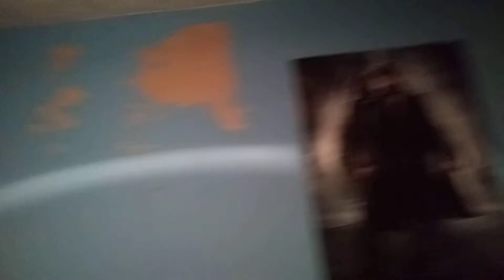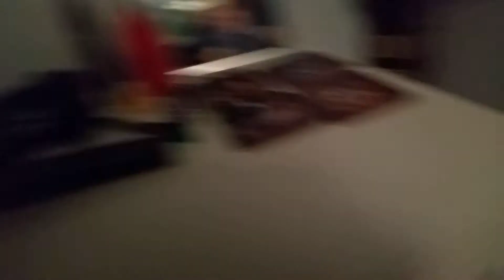Small room tour